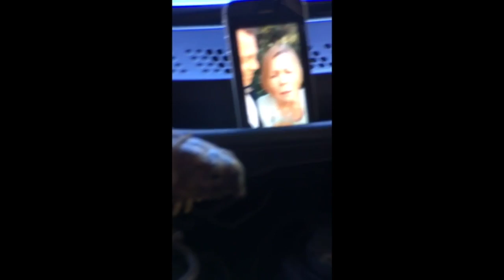Cold Feet (comedic Short Film)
Our submission for the 2017 Tribeca Snapchat Contest. No post-production or editing of any kind was allowed. Written and directed by Joe Tyler Gold. Produced by Mark J. Elias. Sound by David Sweetman. Cast - David Crossland, Odessa the Tortoise, Diane Hurley, David Sweetman, Tammy Caplan, Joe Tyler Gold. Special Thanks - Nick Eldredge.